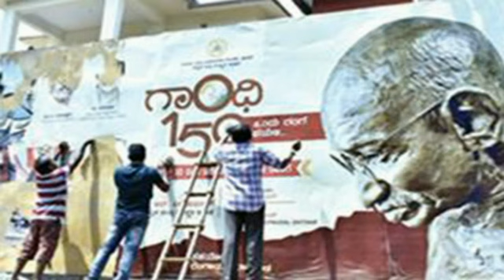KARWAR SUPER FAST NEWS TODAY 12 MARCH 2019